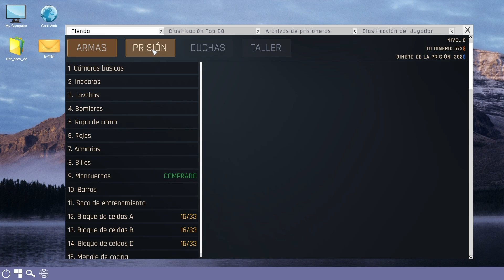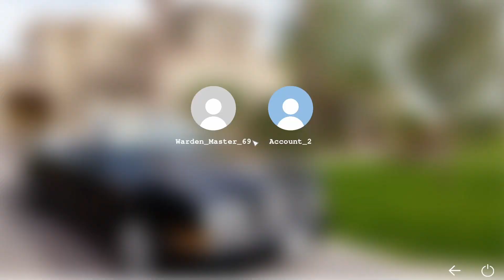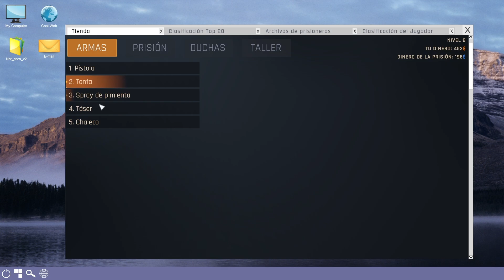PRISON SIMULATOR #07 - SALA DE VISITAS, LA BOMBA Y EL ASESINO | Gameplay Español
Hey buenas que tal! Hoy os traigo un gameplay español de Prison Simulator:
Como Guardia Carcelario, tu trabajo es mantener el orden tras los Muros de Prisión.
Aunque, por otro lado, tú eres el que manda aquí. Entonces, ¿quién demonios va a decirte lo que tienes que hacer?
- Steam

Si compras en la Epic Store o pavos en Fortnite puedes usar mi código creador y con eso ayudas un montón! :D
► Creador Epic: ROSGAMER

Mí PC
► CPU : Ryzen 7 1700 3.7 GHz
► Placa Base: Ax370-Gaming K5
► Ram : 16 Gigas
► Tarjeta gráfica : Gigabyte GeForce GTX 1080
► Disco Duro : 2 SSD Samsung 850 Evo
                      2 : Asus 22"
► Microfono: Mod mic 5
► Raton: Sharkoon Drakonia Black
► Teclado: Mars Gaming Mk215